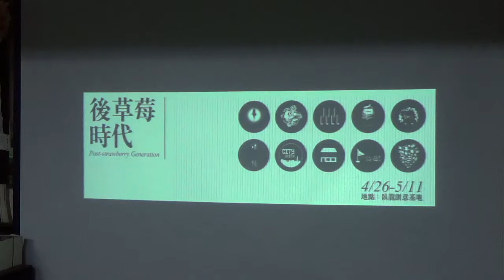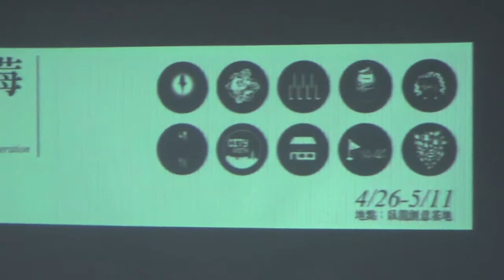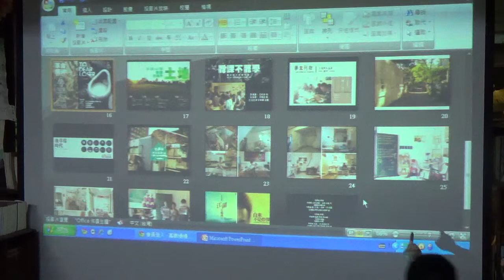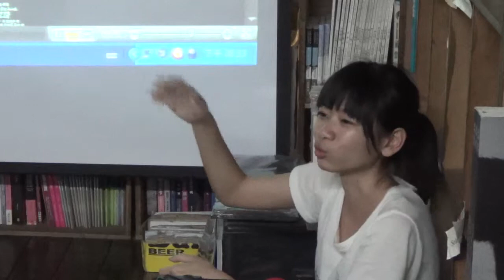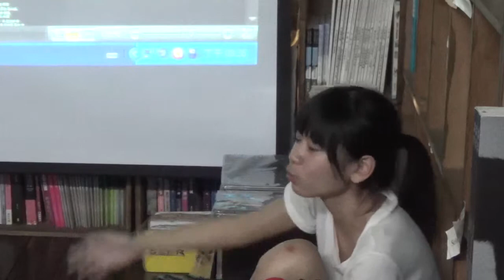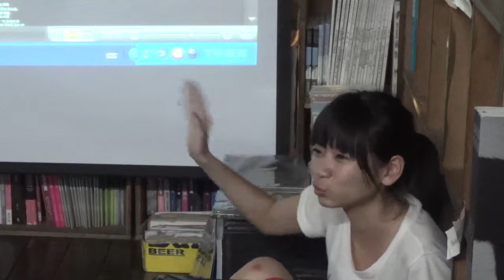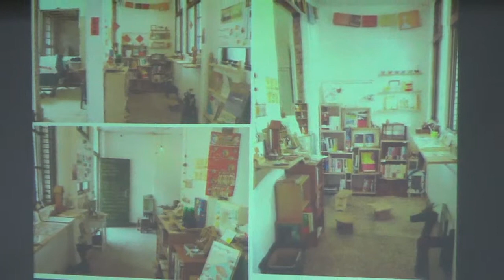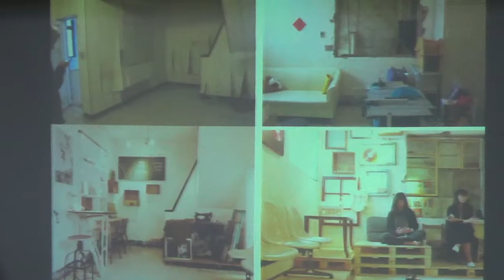廖珮璇：後草莓翻城市─以臥龍創意基地為例(2)